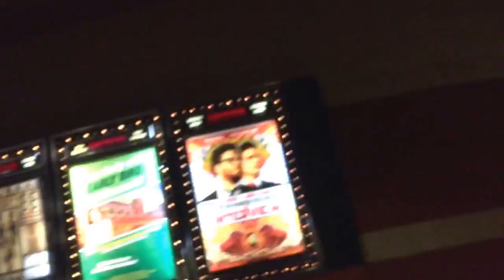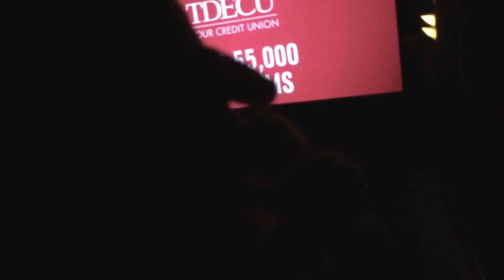Baby Mario goes to the Movies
Baby Mario goes to see the movie Big Hero 6.
I know supermariorichie uploaded this before me but I tried to make it as different as I could and I got a chance to film in a movie theater